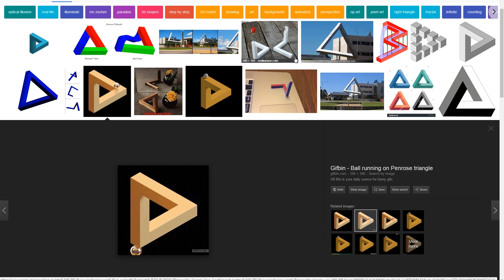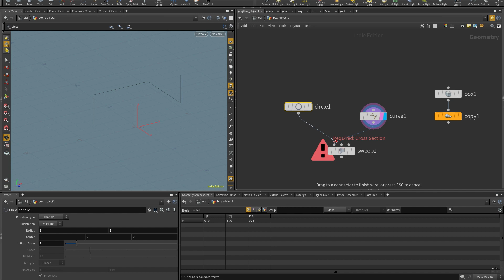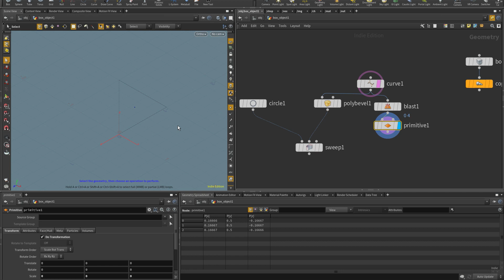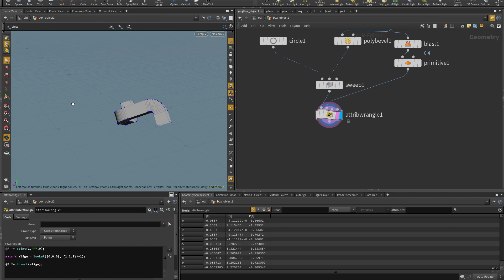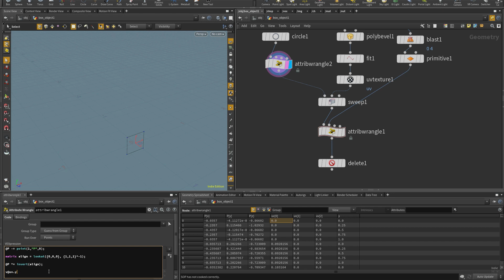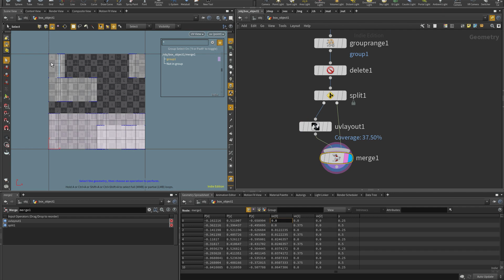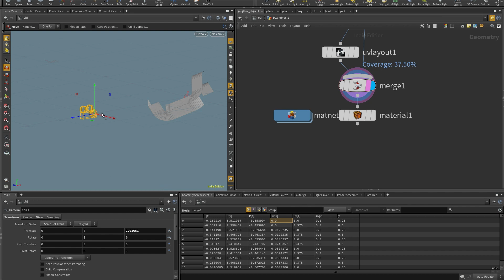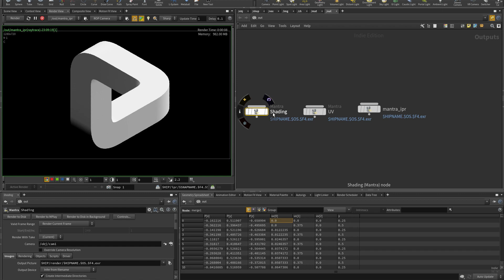quickFlow :: Houdini :: Penrose Triangle :: Modeling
Pedro shows how to model the Penrose triangle optical illusion and render the necessary elements for its composition.